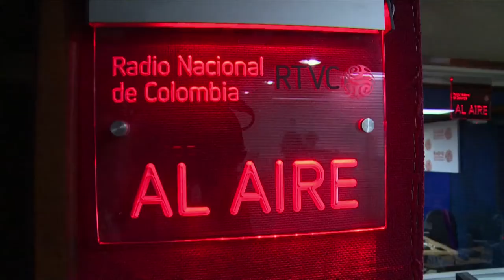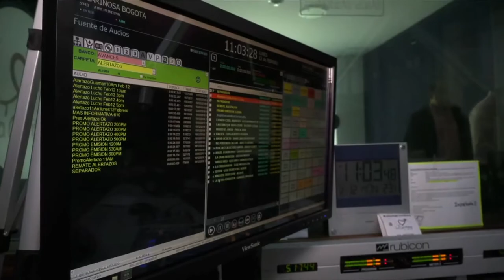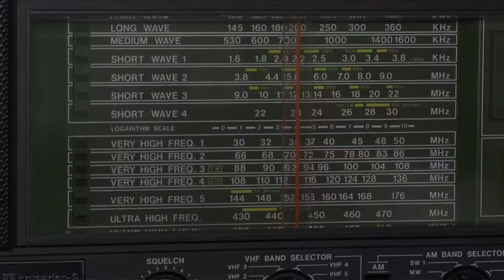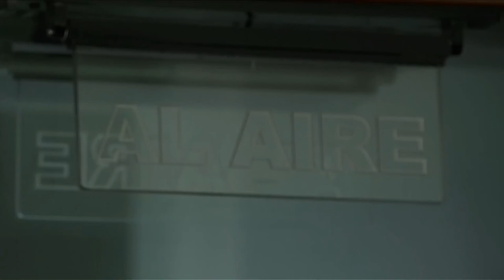Día Mundial de la Radio en MinTICPorBogotá | C7 N5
En el Día Mundial de la Radio, salimos a entrevistar a importantes expositores de este medio con el fin de que nos contaran su experiencia profesional. Encontramos magia en sus historias, ¡no te las pierdas, solo haz clic ahora, aquí!